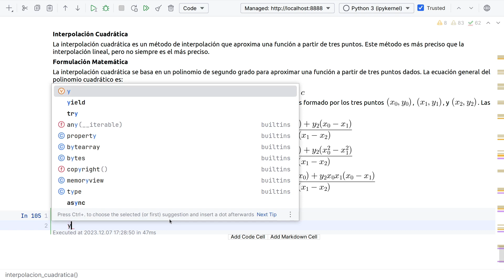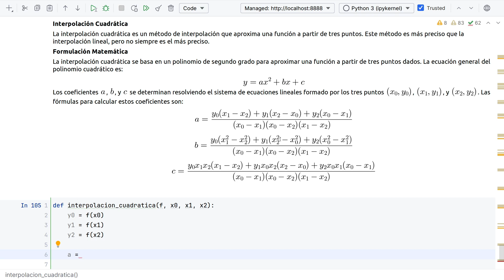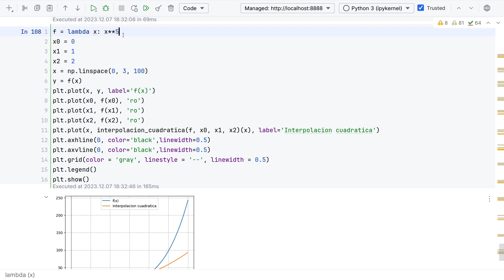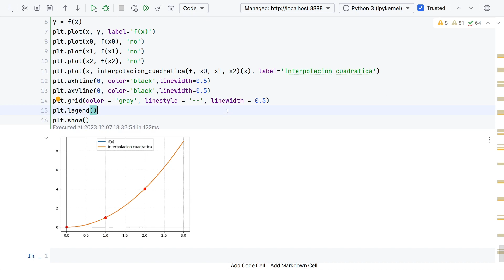Metodos Numericos con Python - 14 Interpolacion Cuadratica